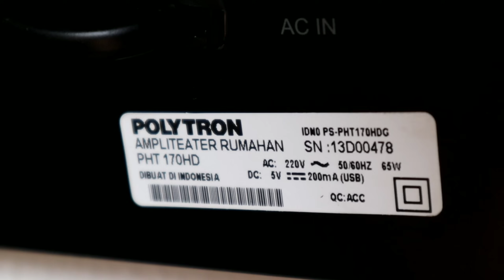BASS BOOSTED 🔥 POLYTRON PHT 170 HD ( Home Theater Rumahan ) Speaker SWF Subwoofer Polytron Aktif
Harga 1 set 1.5 jt bisa nego gaes.. video ini untuk refrensi sebelum membeli ya gaes... Maap jika ada kesalahan di video ini mohon dukungan dan masukan dan subscribe , biar chanel ini bisa berkembang